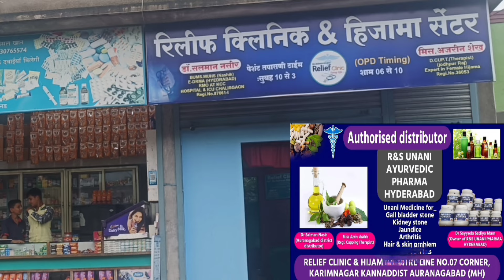माजी मंत्री बाबा सिद्दीकी: हत्या के विरोध में औरंगाबाद में राष्ट्रवादी युवक का निषेध:माग आरोपियों को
माजी मंत्री बाबा सिद्दीकी की हत्या का औरंगाबाद में राष्ट्रवादी युवक कांग्रेस ने निषेध व्यक्त किया।माग आरोपियों को जल्द फांसी दी जाए

माजी मंत्री बाबा सिद्दीकी: हत्या के विरोध में औरंगाबाद में राष्ट्रवादी युवक का निषेध:माग आरोपियों को जल्द फांसी दी जाए

✅Likes
✅Comments
👉News .